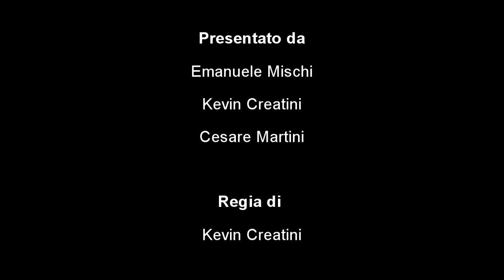Rally Sofà - Puntata Numero 2 (10/2013)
Siamo tornati e questa volta più carichi che mai...più organizzati della volta precedente (non è vero)...più professionali della volta precedente (non è vero)...e con tantissimo rally da raccontarvi (questo è verissimo)...in questa seconda puntata parleremo di RallyLegend r Rally Sanremo più tutte le varie divagazioni del mitico Mischi...buona visione ragazzi e tanto gasse...